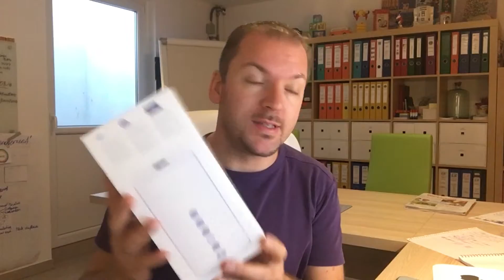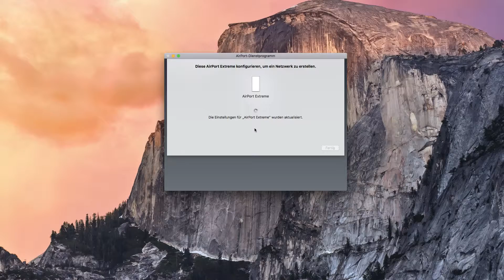Apple Airport Extreme - Unpacking & Installation *DEUTSCH*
Ich brauchte ein neues und schnelles Netzwerk im Office, deshalb habe ich mir eine Airport Extreme besorgt.

In der Zwischenzeit habe ich jedoch wieder alles geändert da es für meinen Bedarf, inkl. der Time Capsule, zu gross dimensioniert war :-)